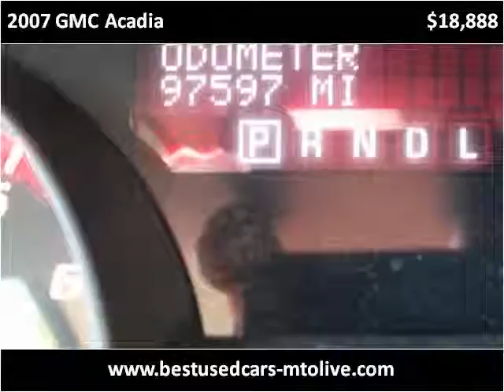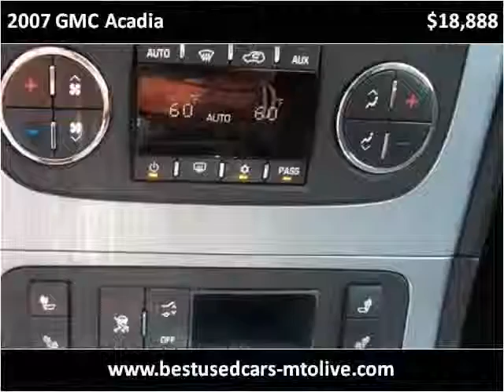2007 GMC Acadia Used Cars Mount Olive NC